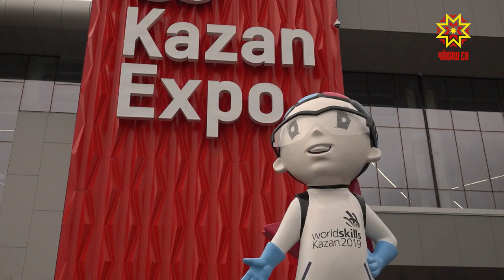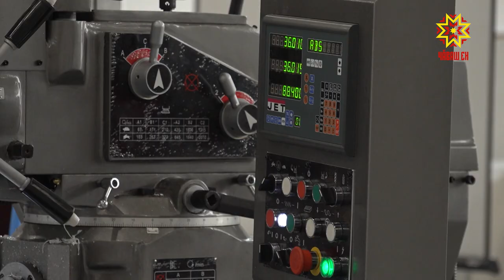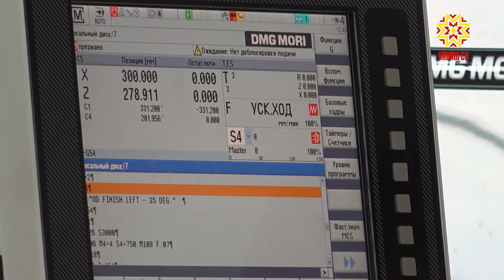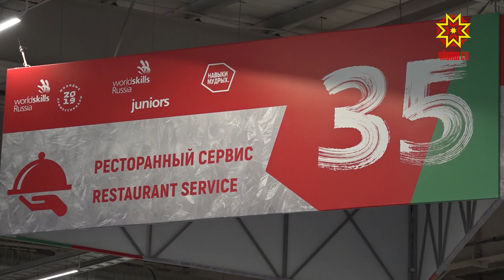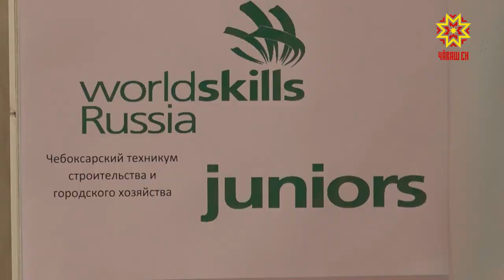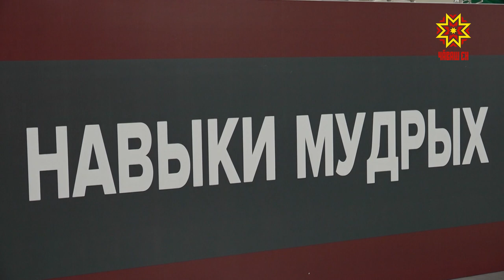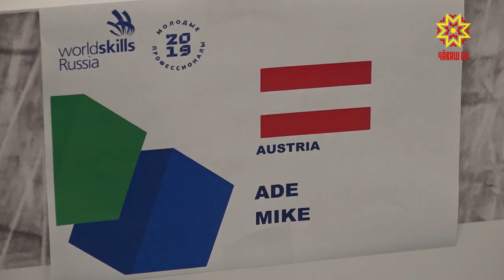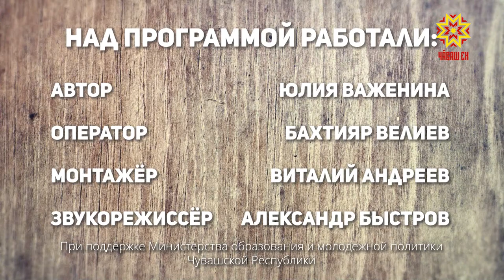Один день с профессионалом. Выпуск 05.06.2019